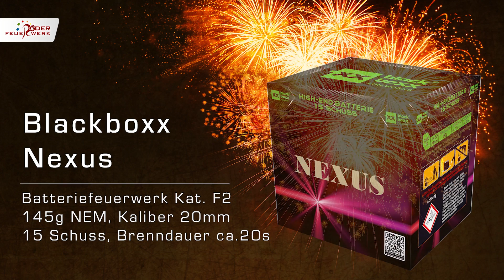Nexus von Blackboxx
15-Schuss-Feuerwerksbatterie Nexus von Blackboxx Fireworks: Silberne Feuersäulen aus lautstarkem Crackling, darüber prachtvolle Buketts aus knisternden Cracklingwolken. Unglaublich was aus der kleinen Blackboxx Nexus herauskommt. Sehr gutes Preis/Leistung-Verhältnis. Auch unter dem Namen Sandmann erhältlich.